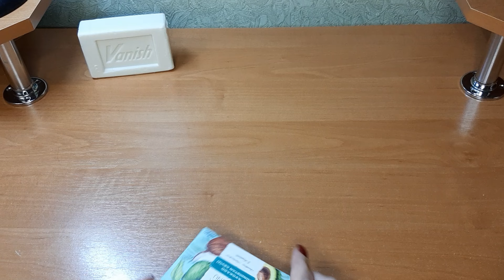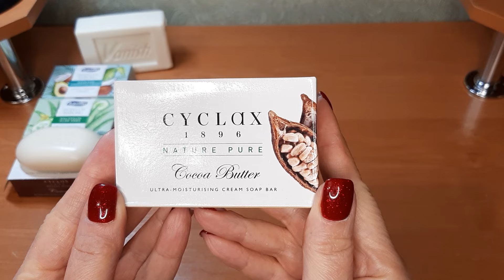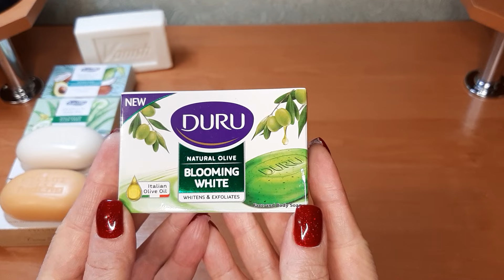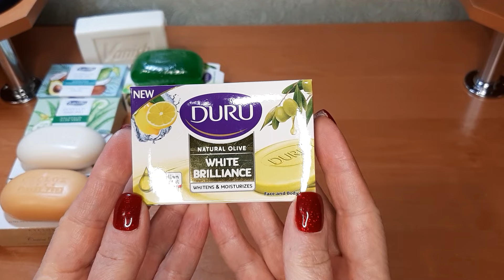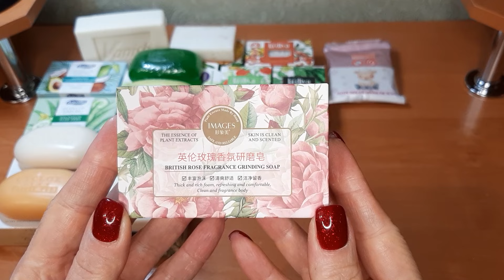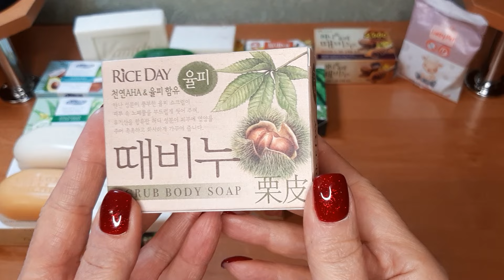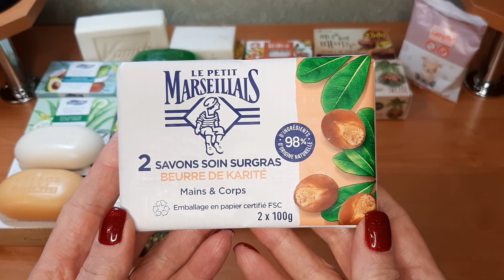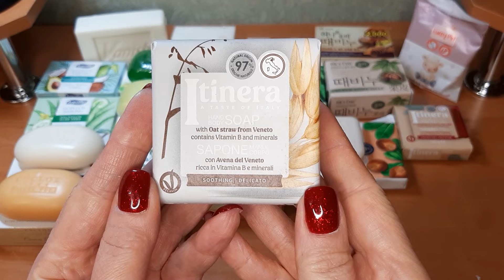# 111 Пополнение запасов и коллекции в ЯНВАРЕ 2024